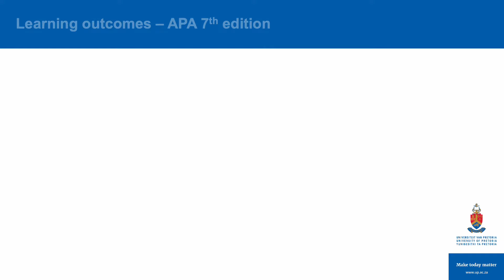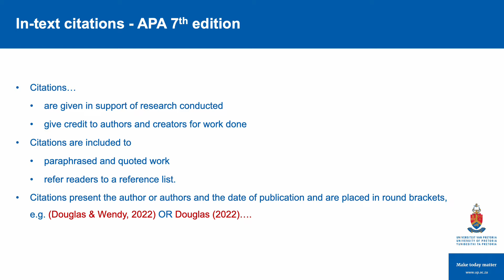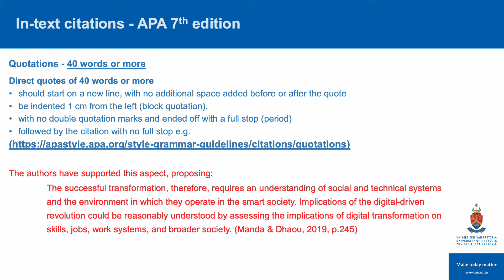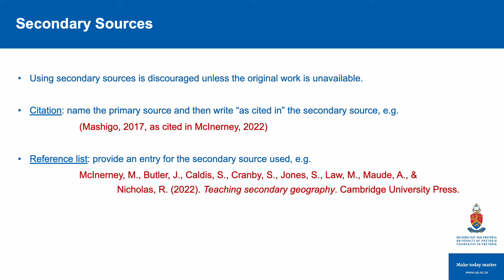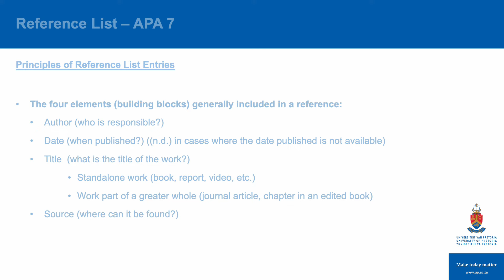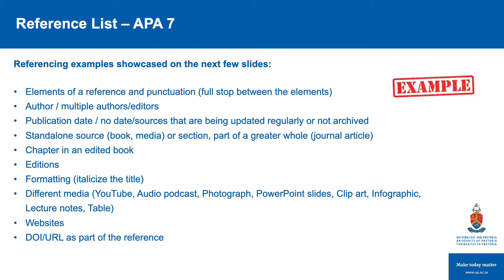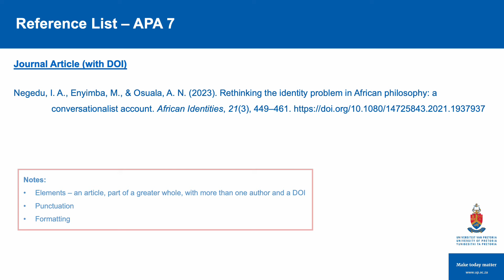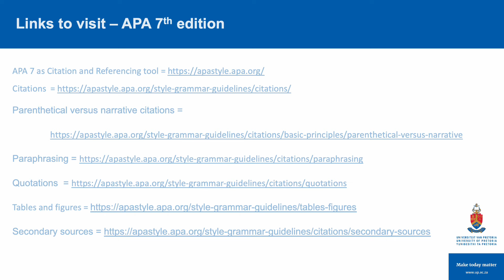How to reference with APA 7 Referencing Style | Library Training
Learn how to reference using APA 7 Referencing Style